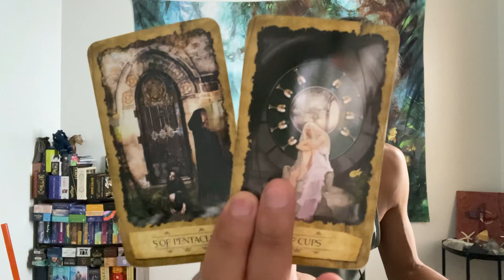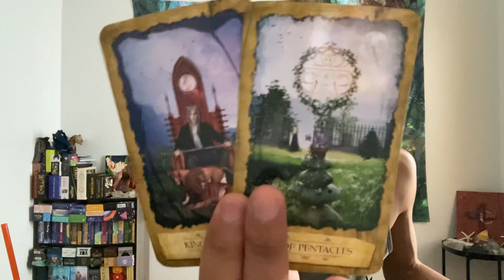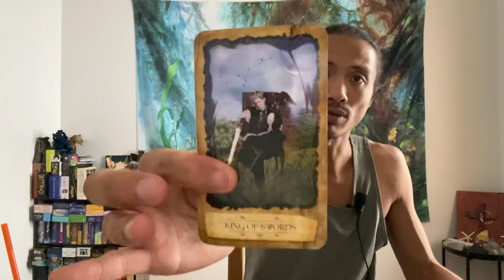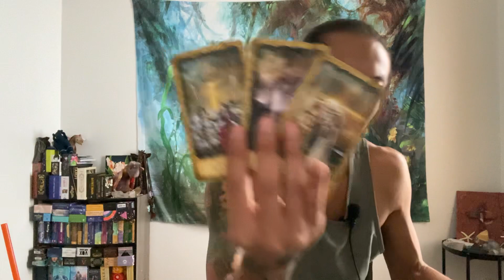Virgo ♍️ - They Want Happily Ever After, But You Can’t Risk Getting Hurt Again…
This is your general love reading, "What Do They Want From You?" for Virgo in Sun, Moon, Rising, and Venus signs for September 2022. We are going to take a look at someone who is coming back into your life to see what they want with you, and we will see what will happen if you allowed this person back into your life.